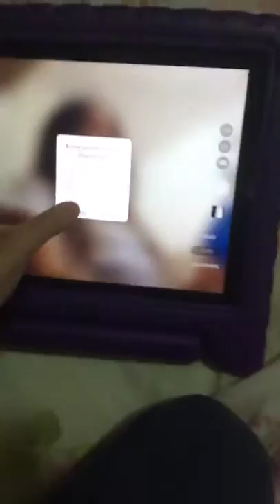Arrumando minha mala para o meu acantonamento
Qual quero coisa kkk